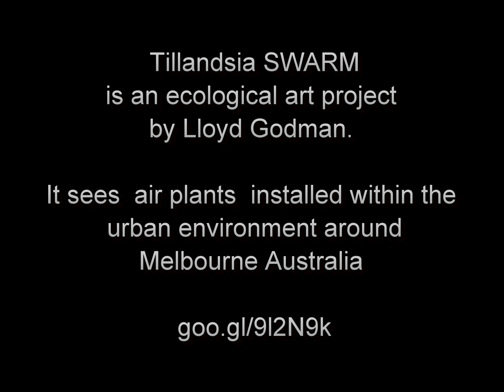Hurstbridge 2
Tillandsia SWARM, Hurstbridge Community Hub, site 2, an ecological art project with tillandsia plants by ecological artist Lloyd Godman, solar palnels, Produced with CyberLink PowerDirector 14